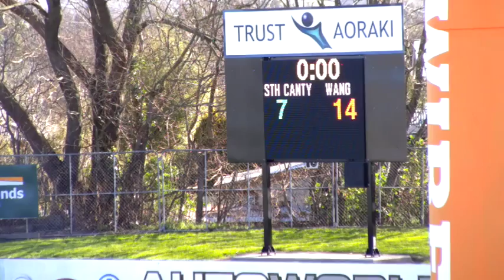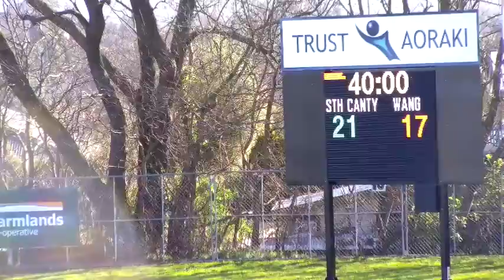South Canterbury vs Wanganui 16092017